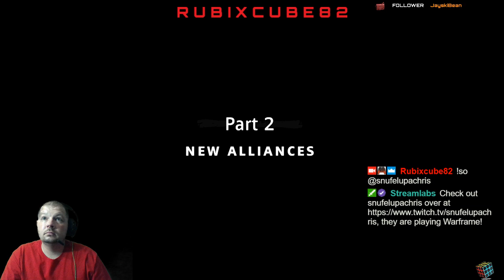Who dat in them woods ?